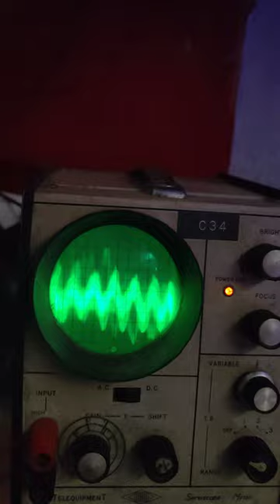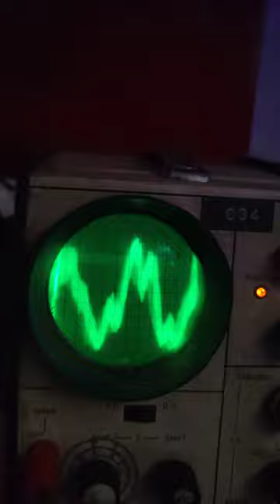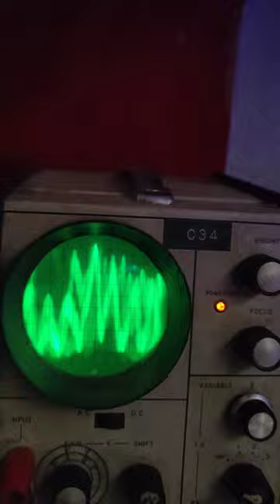vintage oscilloscope dnb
hooked an old oscilloscope up to an amplifier then tested it with some drum n bass
the oscilloscope has a small CRT display